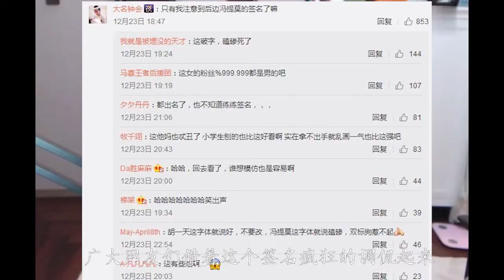馮提莫參加時尚盛典，快樂大本營現身，陳一發粉絲表示不滿.flv